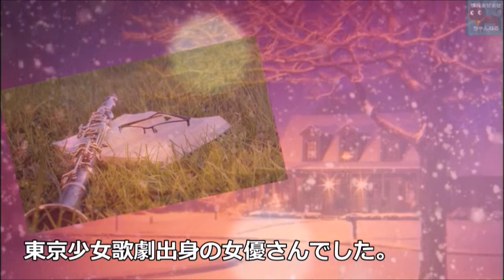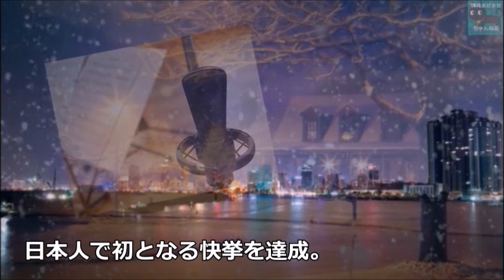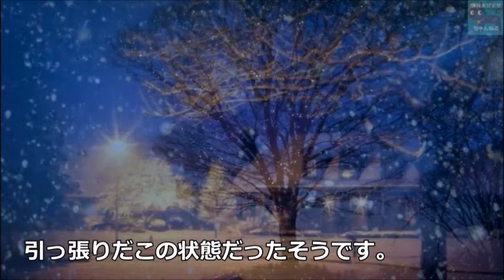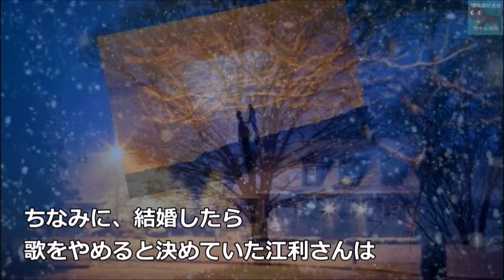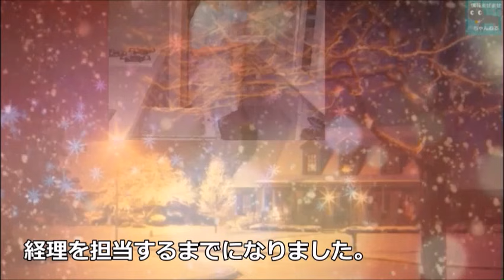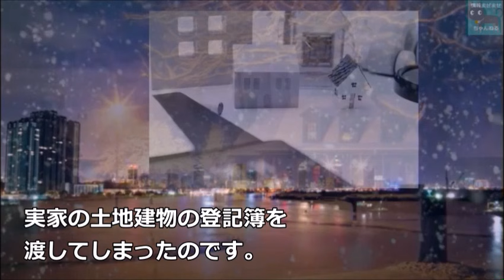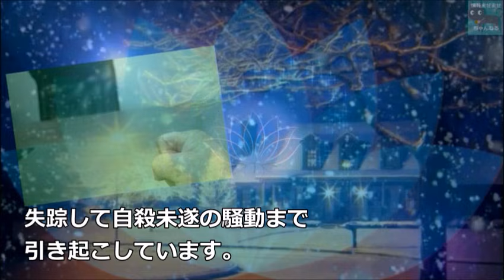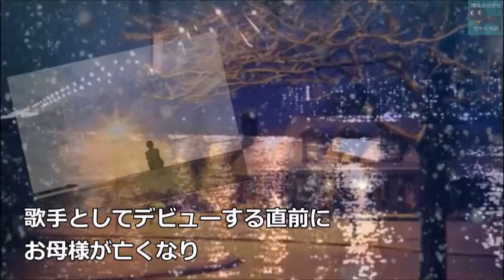江利チエミが高倉健と別れた理由に涙が溢れる…三人娘で人気を博し…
江利チエミが高倉健と別れた理由に涙が溢れる…三人娘で人気を博した歌手の波乱万丈な人生とは…

この動画は江利チエミさんに関する情報です。
江利チエミさんを好きな方や興味のある方と楽しくコメント欄にてコミュニケーションがとれたらと思い作成しました♪

いしだあゆみが痩せた理由と現在の生活に驚きを隠せない…「ブルーライトヨコハマ」が大ヒットし朝ドラでは姉妹が…

舟木一夫の人気低迷期を支え続けた妻の想いに涙が零れる…現在の活動は…